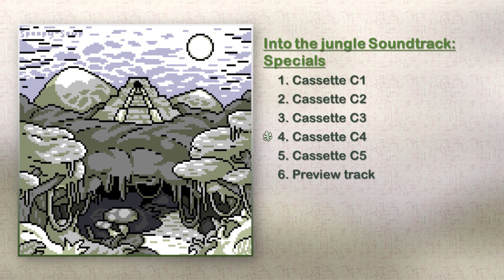Celeste: Into the Jungle OST Thegur's Grab Bag - 04 Shifting Temple Cassette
A collection of puzzles has pillars to spare.